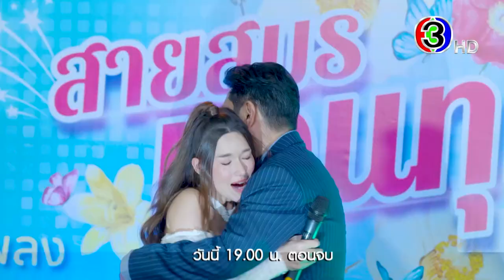18 มงกุฎสะดุดเลิฟ EP.25 คืนนี้ 19.00 น. เสนอเป็นตอนจบ | 3Plus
18มงกุฎสะดุดเลิฟ ออกอากาศ ทุกวันจันทร์ - ศุกร์ เวลา 19.00 น. ช่อง3 กด33